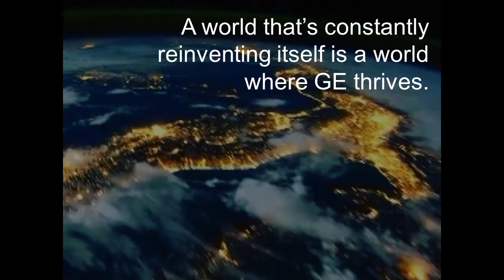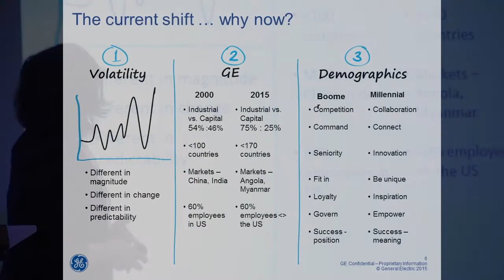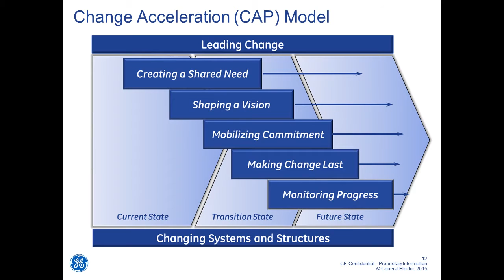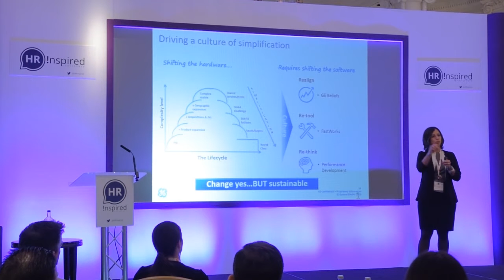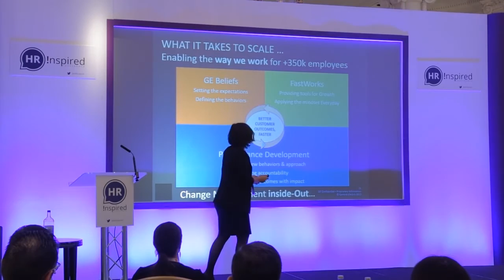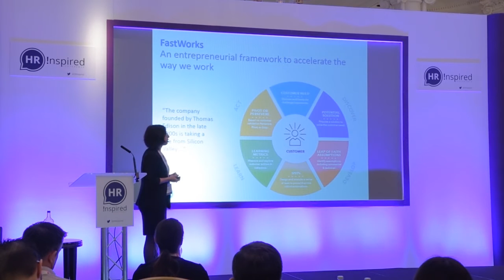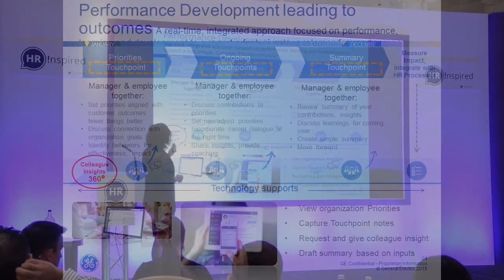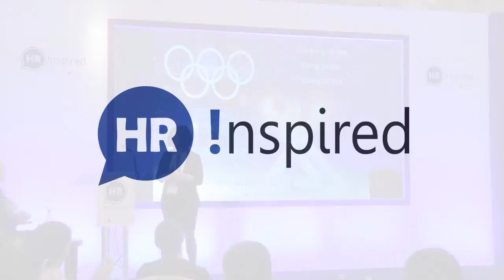GENERAL ELECTRIC - Beatriz Rodriguez - Global HR Director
The HR INSPIRED Conference is the UK & Europe's leading business to business conference for senior HR Executives.

Speaker : Beatriz Rodriguez - Global HR Director at General Electric

BIO : Senior HR Leadership across different geographies/business industries, with profound experience in leading and navigating through global matrix environment. Business Acumen and proven track record in change management through tough decision making, leading large HR teams to shape business competitiveness. Strategist, visionary, able to eliminate complexity, demonstrated critical thinking and project management. Ability to build successful and effective relationships at all levels of the organization; promote ideas persuasively and shape opinion. GE high potential Human Resources Leadership Program graduate with global rotations experience. Able to communicate in 6 different languages: english, portuguese, french, italian, chinese and spanish.